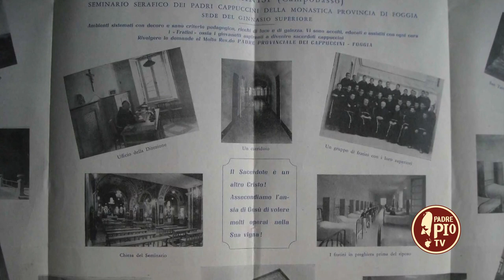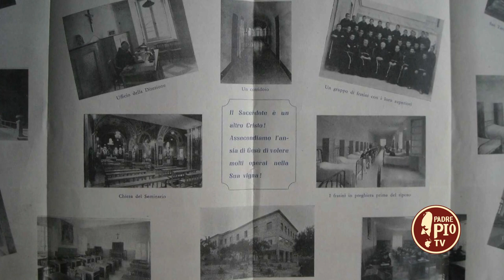Gioventù bruciata. Così disse Padre Pio a Padre Fulgenzio De Marco